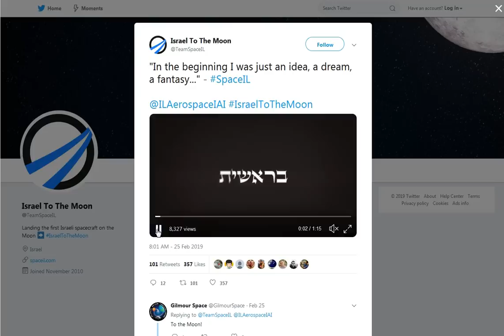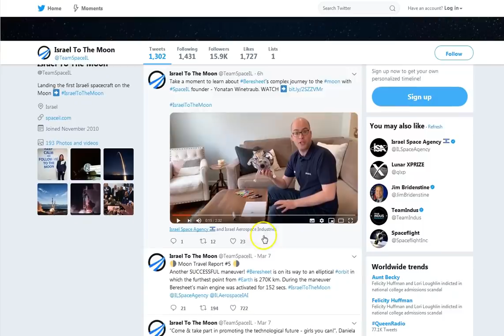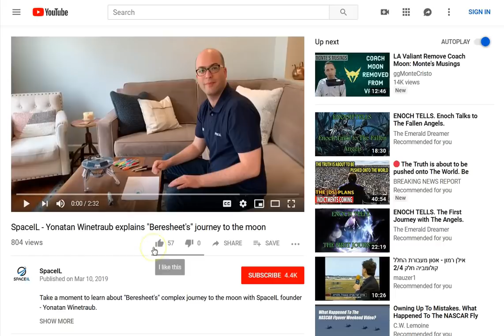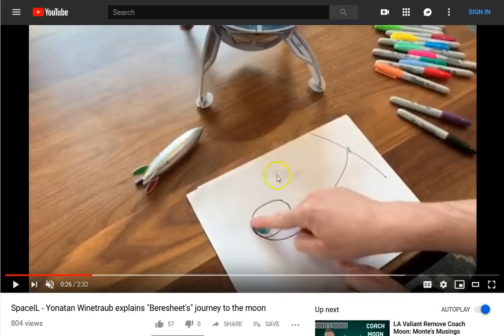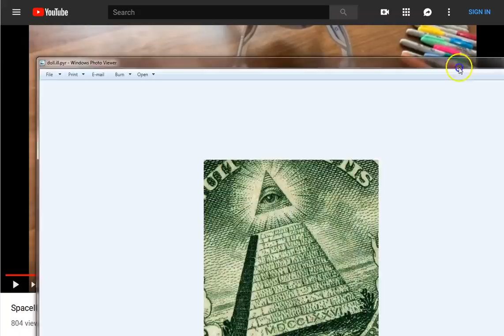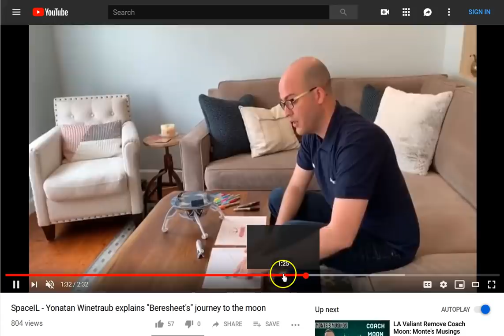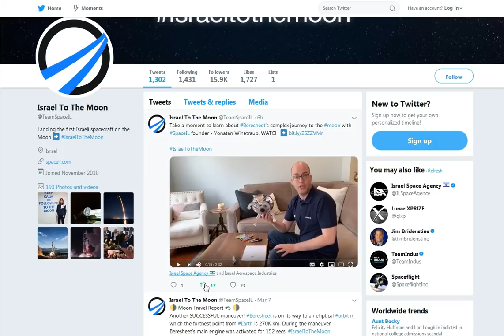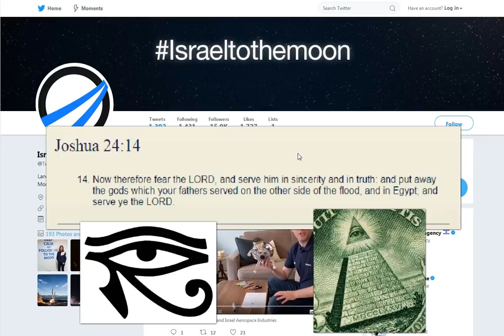Founder of Israels SpaceIL Explains Everything!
SpaceIL founder explains “science” behind Israels Beresheet moon lander journey with toys and crayons. It's gravity!
Great deception! This is not a dramatization! No carnal thinking man can “understand” what is happening because it is a spiritual war. To the WORLD, “spiritual” is NOT Jesus Christ and the Holy Spirit of God. Oh no! It's goat yoga and loving the earth! They are at opposition to themselves! One God, One Spirit, One Way.. Jesus! The Key! The Door! The Lamb of God slain for all! I pray you know Him and his peace and grace be with you all! :)

Amen.